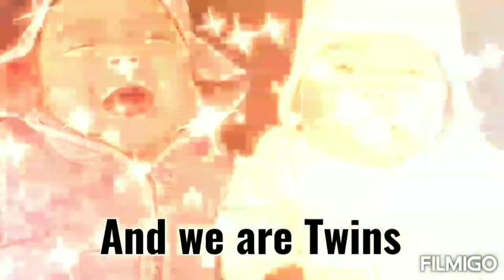MACARONA TALAGA GUSTO NIYA 😂😂😂|Twins Otto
Our last 3 days in albania 🇦🇱 having fun with my good friends.

Ito po ay katuwaan lamang, sna po ay natuwa kayo, please like and subscribes and hit the button so you will get all notification pag may bagong upload, thanks for watching. Godblessg